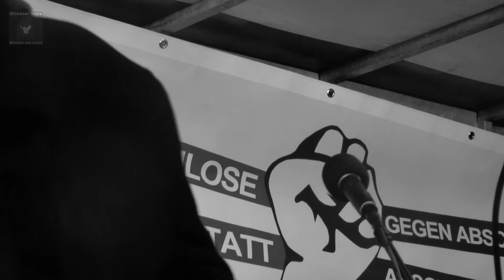Gründer der GGUA Flüchtlingshilfe Münster Volker Maria Hügel gestorben – Ruhe in Frieden!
Volker Maria Hügel ist am  21. April 2022  im Alter von 69 Jahren an den Folgen einer chronischen Lungenkrankheit gestorben. Der Menschenrechtler hat sich viele Jahrzehnte unermüdlich und beispielhaft für Geflüchtete engagiert. Vor etwa 40 Jahren gründete er die „Gemeinnützige Gesellschaft zur Unterstützung Asylsuchender e.V.“ (GGUA). Im August 2021 wurde er mit dem Bundesverdienstkreuz ausgezeichnet.

Wir dokumentieren hier einen Redebeitrag des Menschenrechtlers  Volker Maria Hügel vom 13. Dezember 2017, auf einer Protestkundgebung gegen die damals geplante Errichtung einer ZAB (Zentrale Ausländerbehörde) in Münster. Die ZAB wurde jedoch Ende Januar 2018, aufgrund breiter und lauter Proteste vom Rat der Stadt Münster mehrheitlich abgelehnt.